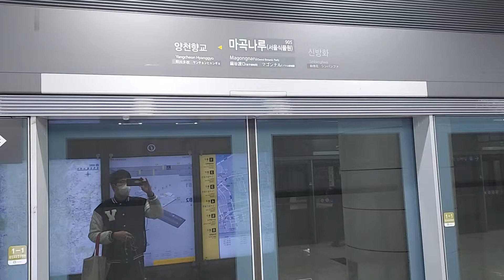서울9호선운영 주식회사 9호선 개화발중앙보훈병원행 마곡나루역 진입영상